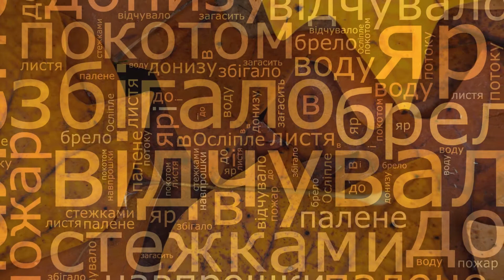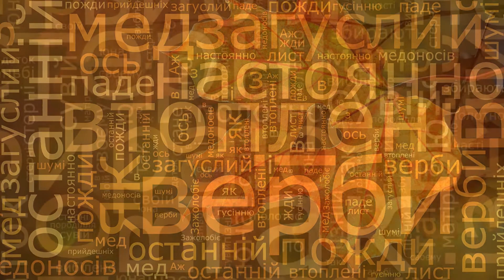Осліпле листя відчувало яр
Вірш Василя Стуса